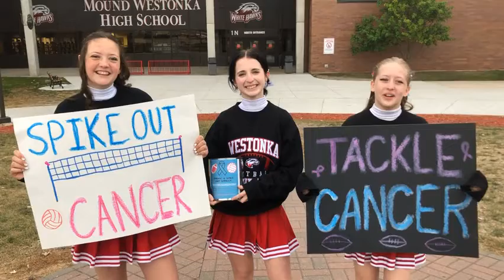Tackle & Spike Out Cancer